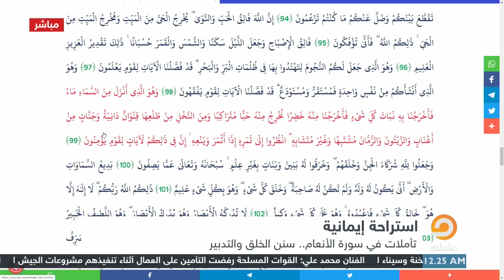استراحة ايمانية | الدكتور جمال عبد الستار مع محمد ناصر وتأملات فى سورة الأنعام